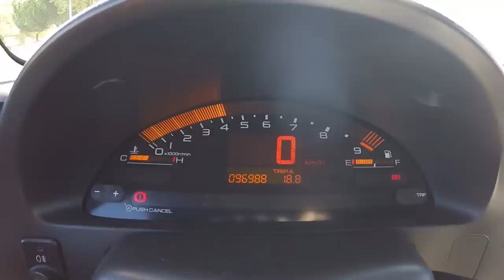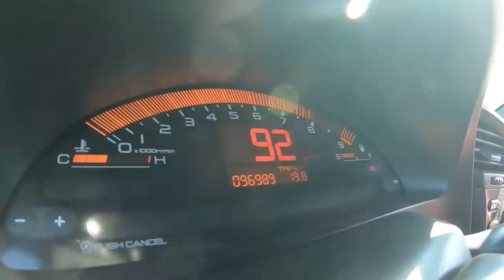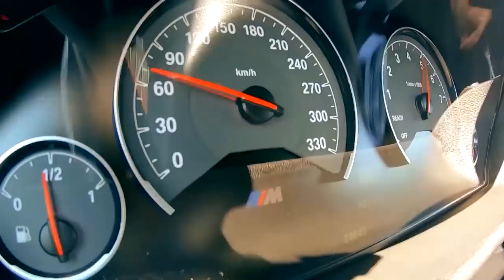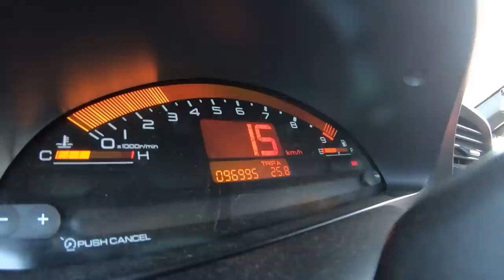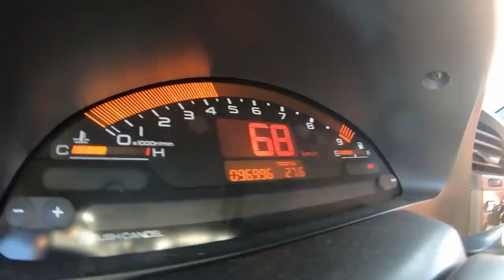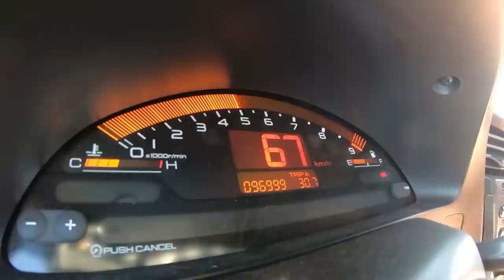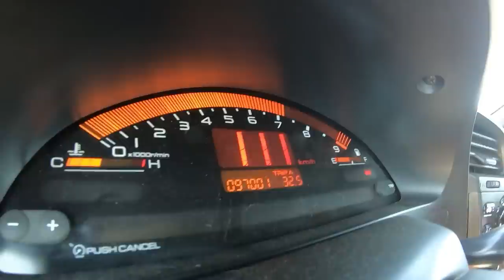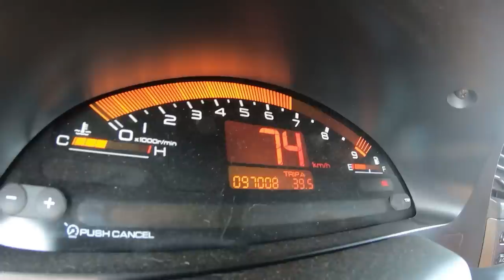Honda S2000 . O Verdadeiro GRITAR dos HONDAS era assim !!!!